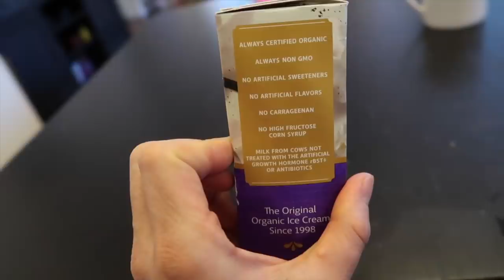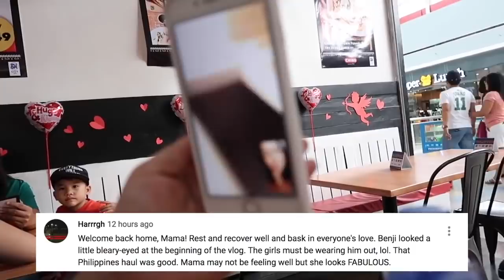Daddy Duties When Mommy's Away- ItsJudysLife Vlog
Judy's Links

Benji's Links

Vlog Camera We Use:

Blendtec Blender